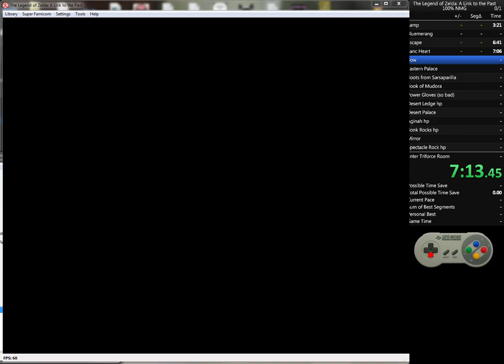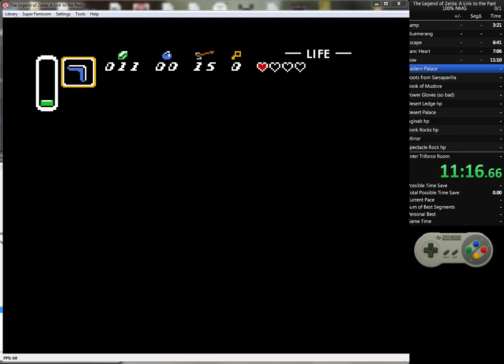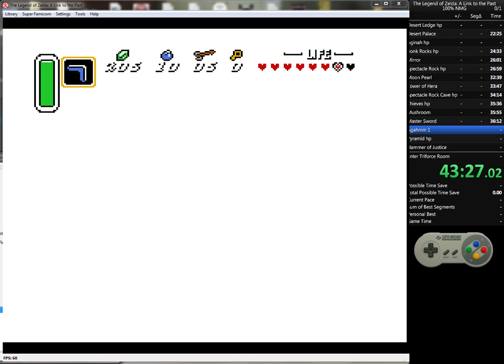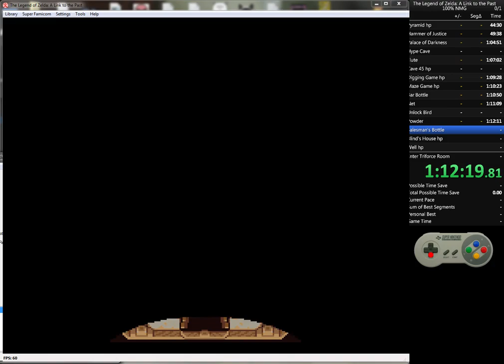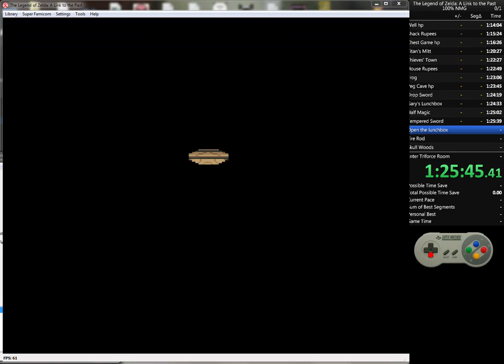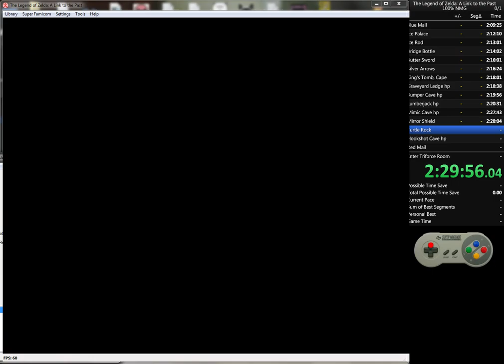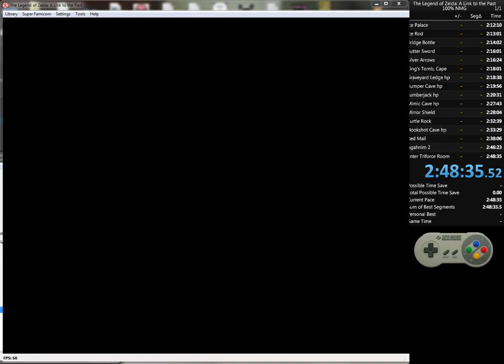A Link to the Past -- 100% NMG Speedrun, 2:48:35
First attempt, definitely room for improvement.